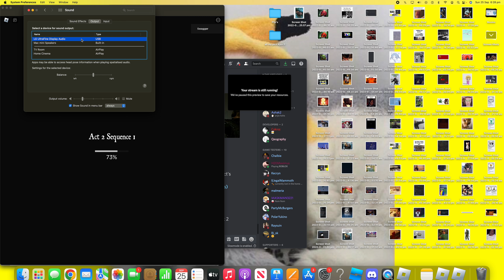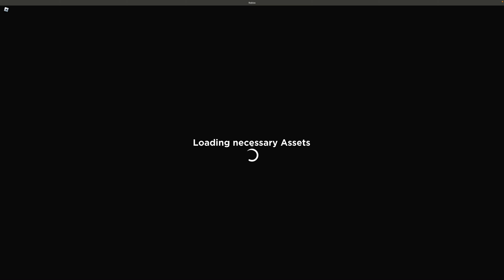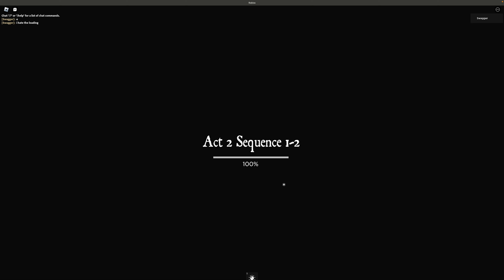TressPass Act 2 [Part 1] [Necklace In Next Part]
Next Part Will Be The Rest Of The Game coming later after this upload